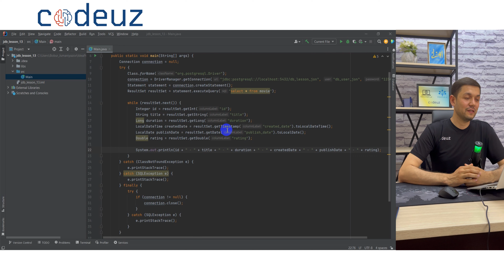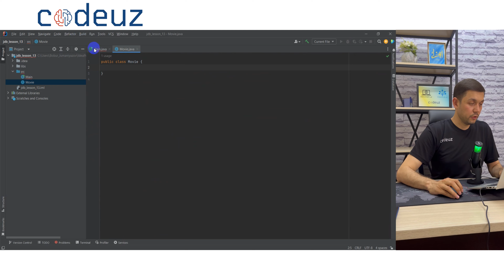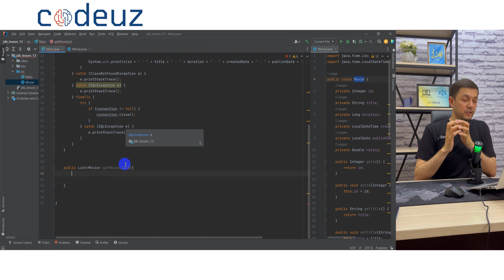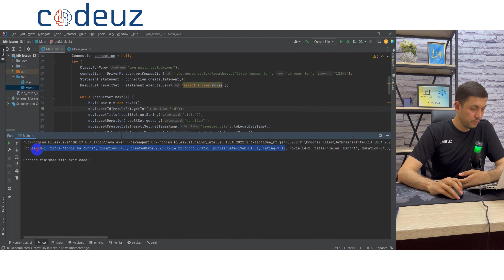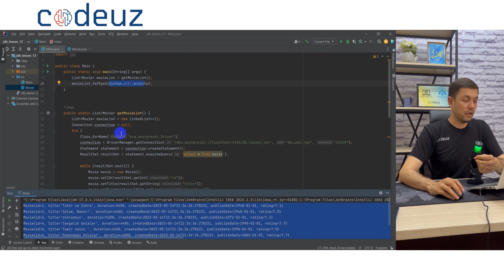#13 ResultSet Example Part 4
Java JDBC darslari.
Bu videoda ResultSet Interface-ga namuna ko'ramiz. Barcha linklar informatsiya bo'limida batafsil yoritilgan.

2. GitHub dagi barcha darslar